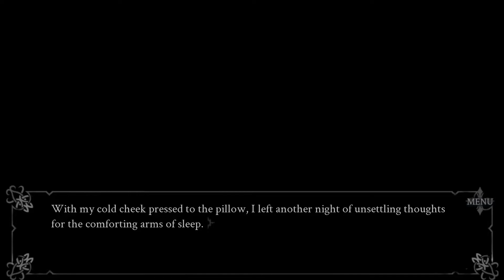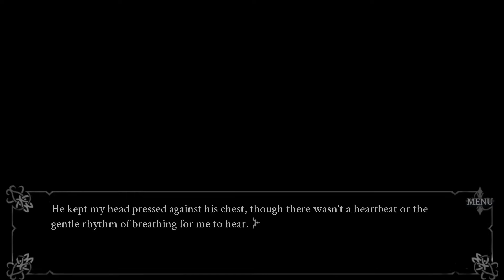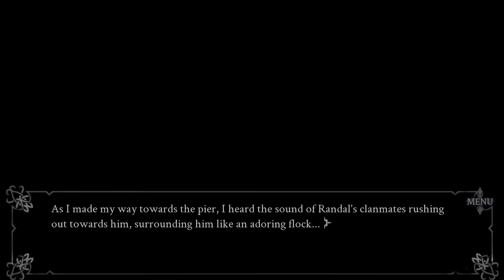Givin' Warning Stabs | Red Embrace: Hollywood [P15]